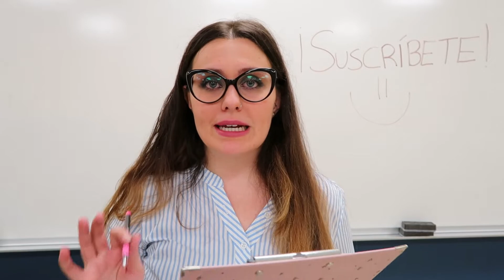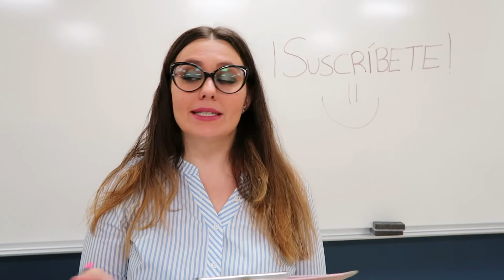📚COMO SON LOS ESTUDIANTES EN ESTADOS UNIDOS | STORY TIME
En este video (STORY TIME) os mostraré como son los estudiantes en Estados Unidos y el tipo de estudiantes que he podido conocer. Además, os contaré mis historias dando clase y mi experiencia como docente. Como en todos sitios, la variedad de estudiantes es muy grande.  En este video quise enseñar los que más me han llamado la atención. También, podréis ver como funciona una universidad de Estados Unidos. Espero que disfrutes del video!